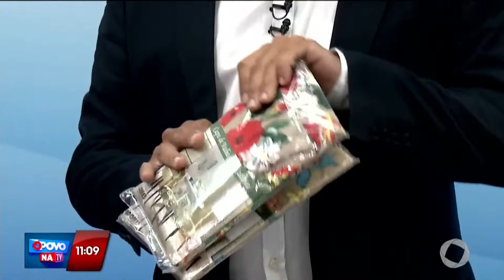Lojas Imperador - 27 09 2022 - O Povo na TV